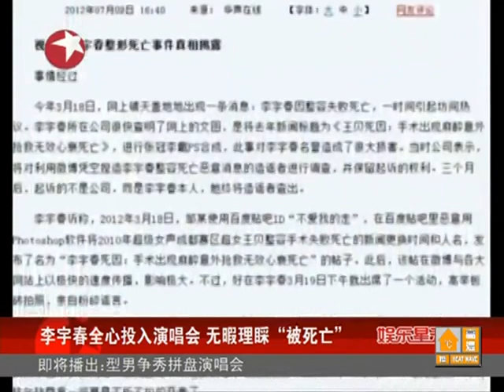实拍李宇春演唱会自曝恋情爱侣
近日李宇春在京举办新闻发布会，正式启动她的"疯狂世界巡演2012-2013"。在歌迷高分贝的呐喊声中，北京、上海、武汉、南京、广州和伦敦6站演出城市依次曝光。谈及自己今年3月被传"整容致死"，李宇春淡然表示入行初期就被"黑"过，对造谣者追究法律责任的事交给公司，而她本人只专注工作